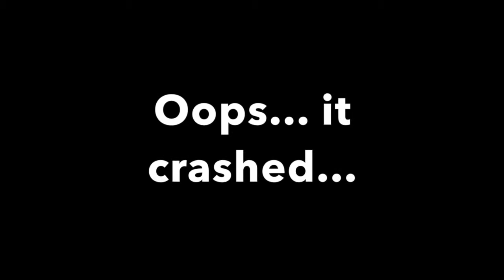Sky Games part 3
starrybird, SeanICUP, and Alan9x9 continued doing random stuff around Sky's Server (SKGA.ME).